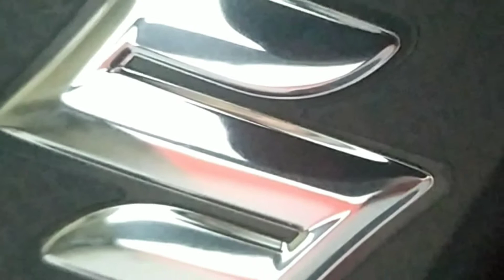2020 Suzuki GSX-R 150 cc Philippines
Sportsbike Suzuki Philippines